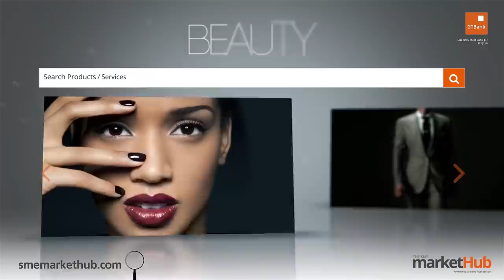Young CEO - Kemi Adetiba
Kemi Adetiba of Kemi Adetiba Visuals is this episodes' Young CEO. Tune in as this law school graduate tells us how she got started in the industry, as well some tips on starting a company. Enjoy!!